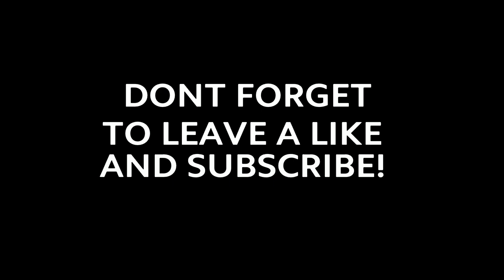Minecraft: Container Ship Tutorial (Acavus)